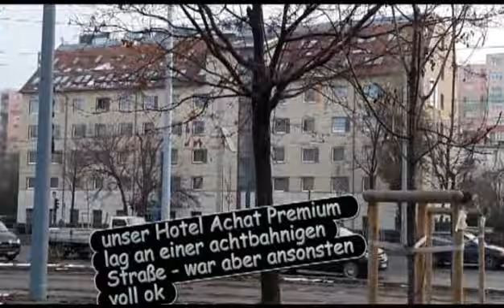Budapest Nikolausfahrt 2019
leider war das Wetter ziemlich diesig